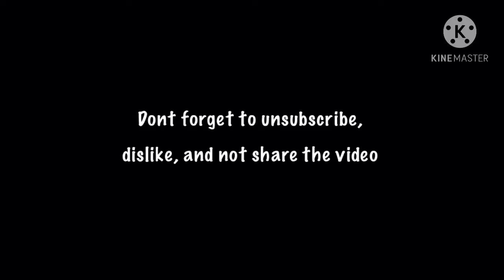the hated child (gacha life)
| Open Me!~ |

i have no words for this ok

| Stalk me 👀 |

| Mini QnA |

How much time did this take?
- 1 second

Do you do collabs?
- Yes!~ ^^

Do you give shoutouts?
- rarely.. hehe..